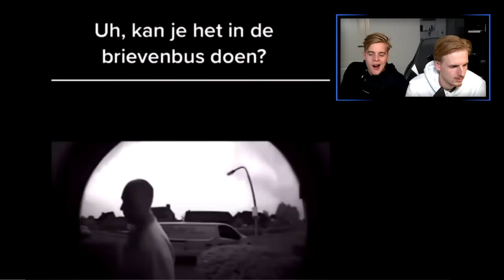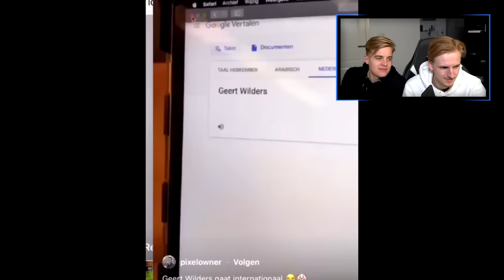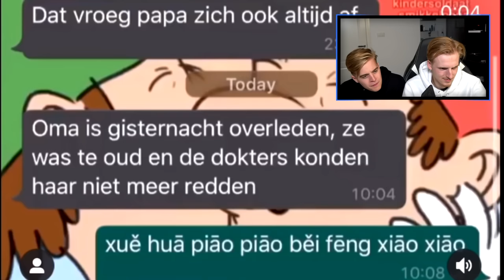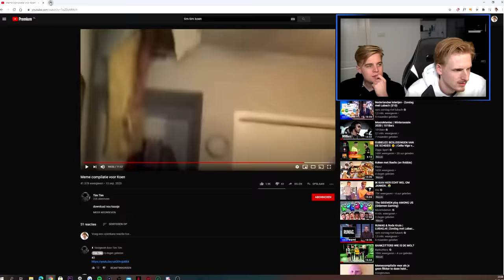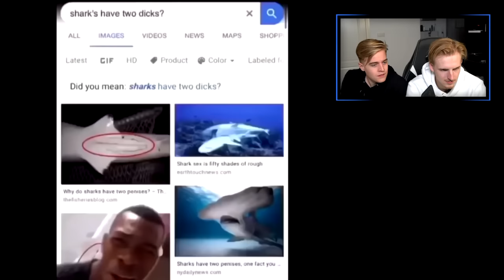WE MOGEN NIET LACHEN #11 (met Matthy)